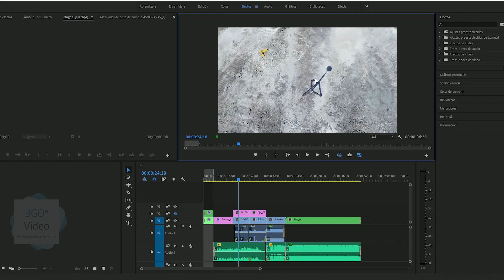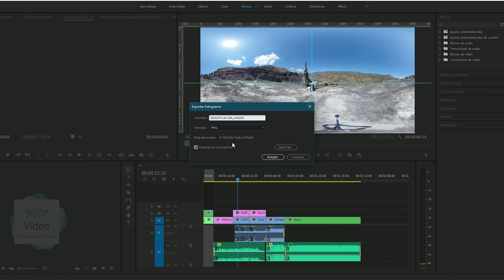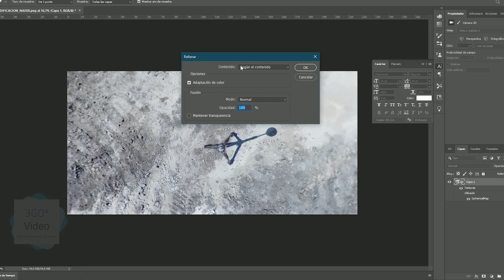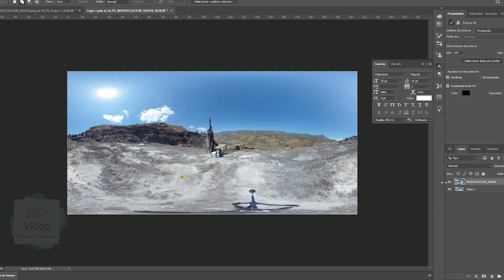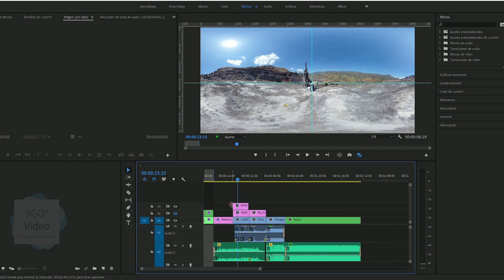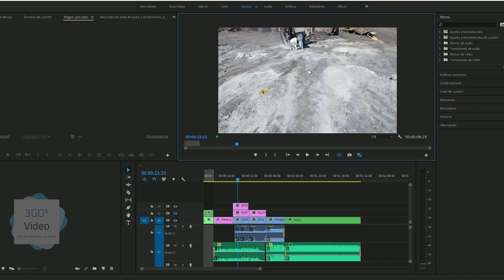Cómo quitar el tripode de un video 360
Este tutorial lo quería hacer hace mucho tiempo, para mostrarles lo fácil que es quitar el tripode o corregir el Nadir de un video 360.

Me cuentan en los comentarios qué otros videos requieren para mejorar sus videos 360!